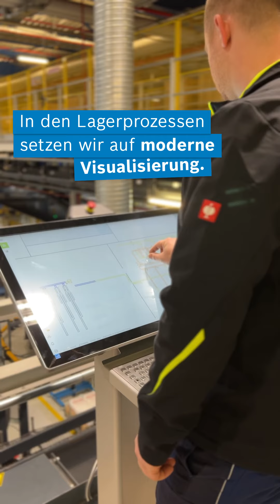Bosch Backstage Karlsruhe – Direkter Bereich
Von früh bis spät laufen die Prozesse im Lager. 🏅

Und das dank der Mitarbeitenden und unserer Technik am Standort Karlsruhe. 🤝📱 In diesem Bosch Backstage-Video begleiten wir die Frühschicht durch die Halle, in der sich unter anderem Wareneingang und Warenausgang befinden, und bekommen Einblicke in die täglichen Aufgaben. 📦🚛

Matthias ist Teamleiter Elektrik und verantwortlich dafür, dass z. B. Störungen sofort erkannt und behoben werden können – sprich, dass alles läuft. Sein Team würde er als kreativ und humorvoll beschreiben und Bosch ist für ihn innovativ, fair und am Puls der Zeit. Das sind natürlich auch Grundsätze unseres Leitsatzes: Work LikeABosch. 🤜🤛

Was der Leitsatz für die Mitarbeitenden aus dem indirekten Bereich in Karlsruhe bedeutet, siehst du im nächsten Video – das solltest du nicht verpassen! 🔜